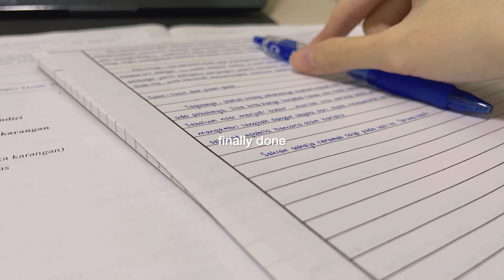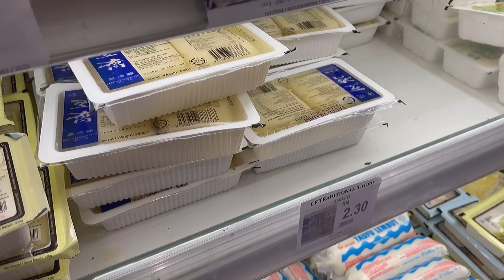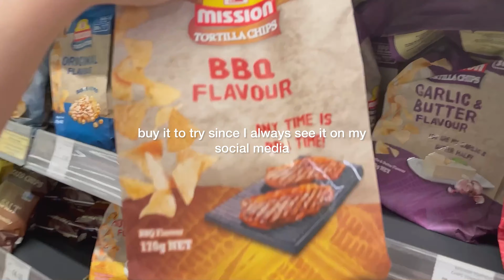WEEKEND VLOG | studying, grocery shopping, eating🍜🍩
Hi, thanks for turning in.
Have a nice day all |｡･･)っ♡

BGM
音乐家: Jeff Kaale
音乐家: Jeff Kaale